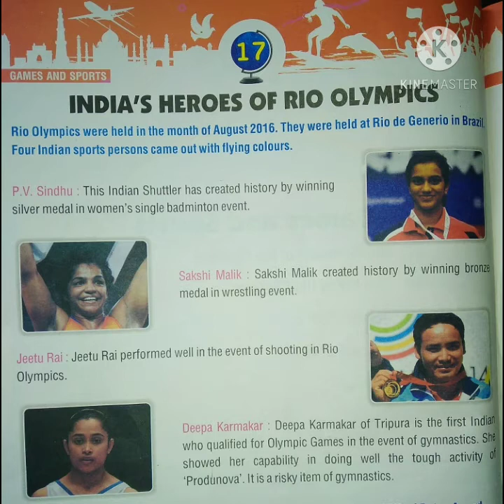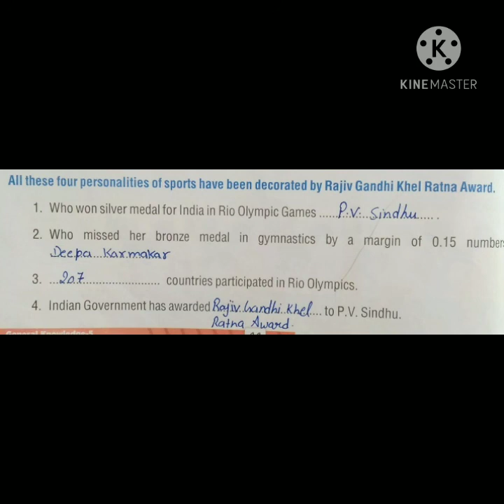GK class-5th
Lesson-17